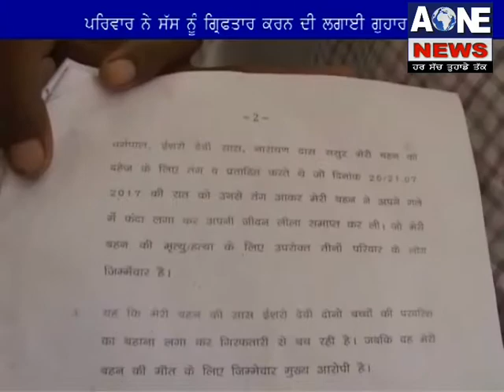ਪਰਿਵਾਰ ਤੋਂ ਤੰਗ ਆਕੇ ਕੁੜੀ ਨੇ ਲਈ ਫਾਂਸੀ | Aone news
channel
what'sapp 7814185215